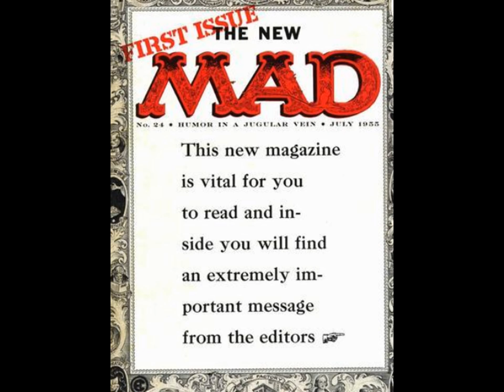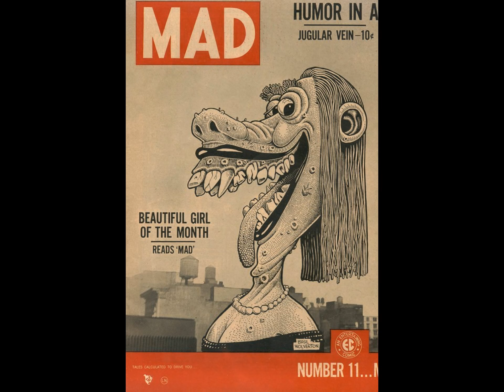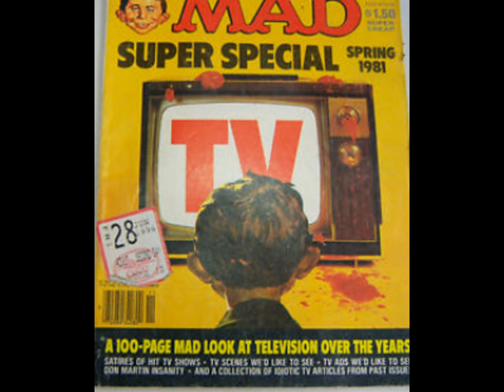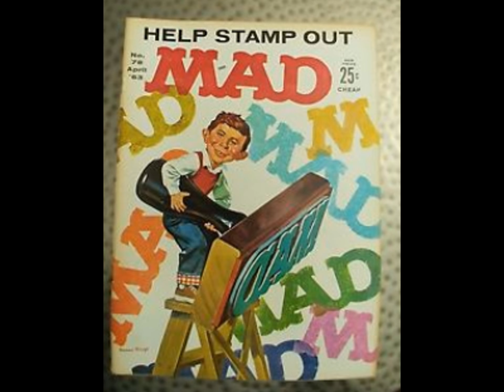ALL MY MAGAZINES!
Scheiße! Schiza dad Fahza Schnedee Ein Bastard Ich bin Thai Türkisch!